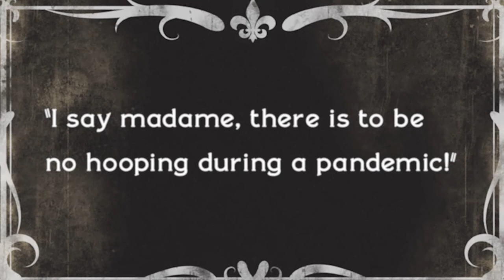Hoops - Short Film (Shot on 16mm)